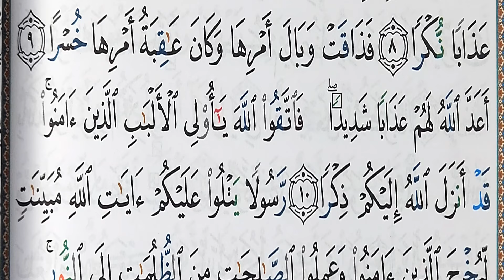Apprendre sourate talaq (8) سورة الطلاق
GHIZLANE SLAOUI غزلان سلاوي